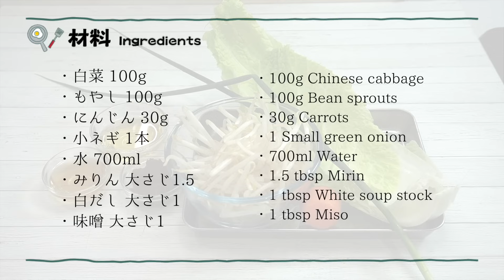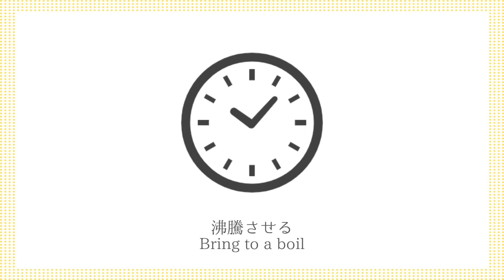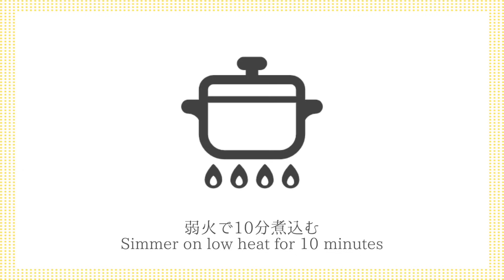つくねスープの作り方！簡単ヘルシースープレシピ！ふわふわ食感のつくねがたっぷり！野菜もたっぷり具沢山な食べるスープです-How to make Tsukune Soup-【料理研究家ゆかり】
今回は、つくねスープの作り方をご紹介します。ふわふわ食感のつくねがたっぷり！野菜もたっぷり具沢山な簡単ヘルシースープレシピです。手軽な材料で簡単に作れるので、ぜひ作ってみてください。

This time, I will show you how to make meatball soup. Plenty of meatballs with a fluffy texture! An easy and healthy soup recipe with plenty of vegetables. It's easy to make with simple ingredients, so please give it a try.

・生姜 10g
・オイスターソース 小さじ1/2
・砂糖 小さじ1/2
・鶏ガラの素 小さじ1

【ingredients】
・10g Ginger
・1/2 tsp Oyster sauce
・1/2 tsp Sugar
・1 tsp Chicken stock
・100g Chinese cabbage
・100g Bean sprouts
・30g Carrots
・1 Small green onion
・700ml Water
・1.5 tbsp Mirin
・1 tbsp White soup stock
・1 tbsp Miso